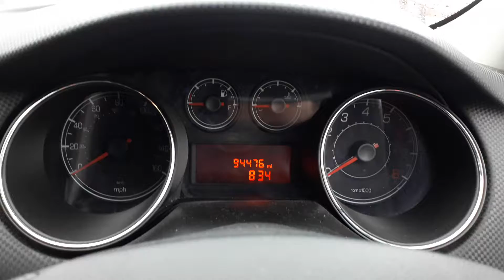Разборка Fiat - Bravo 2007-2010, 1.4 Инжектор (VIN: ZFA19800004077016) SD57WSO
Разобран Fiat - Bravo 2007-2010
Основные характеристики:
Год выпуска: 2007
Объём двигателя: 1.4
Тип двигателя: Бензин
Коробка передач: КПП 6-ст.мех.(МКПП)
Кузов: Хэтчбэк 5 дв.
Смотри каталог запчастей Fiat - Bravo 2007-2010 на :
⏰ Режим работы колл-центра:
08:00 – 20:00 – ежедневно

Для наших покупателей:
- бесплатная доставка;